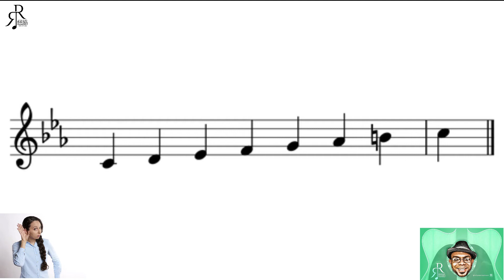SHORT #43 - ESCALA DE DO MENOR ARMÓNICA - PROF. RAFAEL RAMIREZ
Hola familia

En este video vas a aprender, leer y entonar la escala de DO MENOR ARMÓNICA ,relativa de MIb MAYOR , una octava,de manera ASCENDENTE y DESCENDENTE.